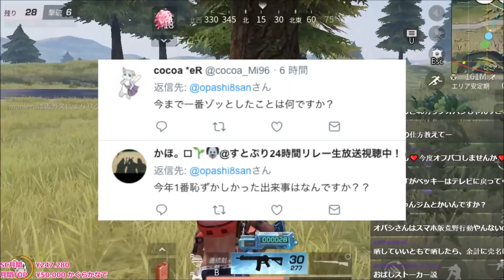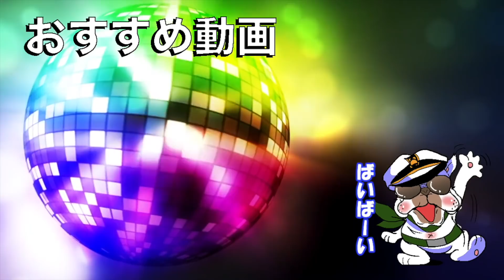【晒していいとも#206】悪いのはどっち!?【荒野行動】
頑張れ!!